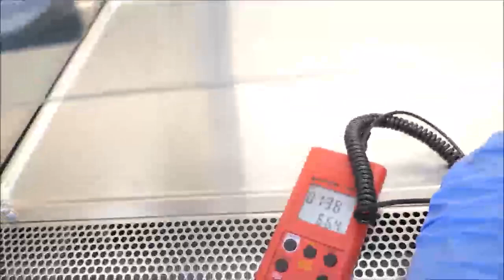labconco biosafety cabinet purifier logic ID 17173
Labconco Biosafety Cabinet is available from The Lab World Group.